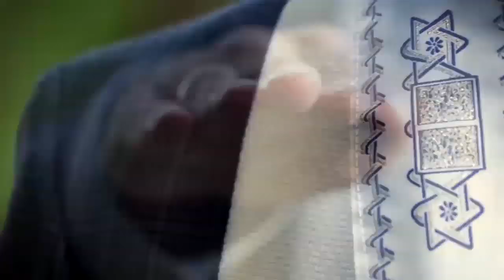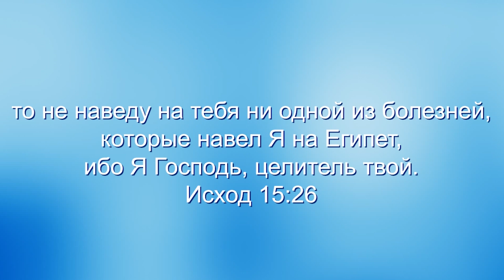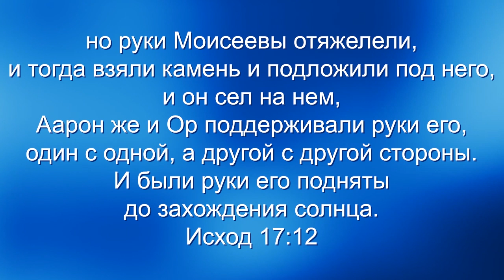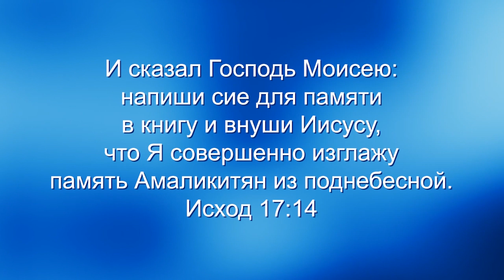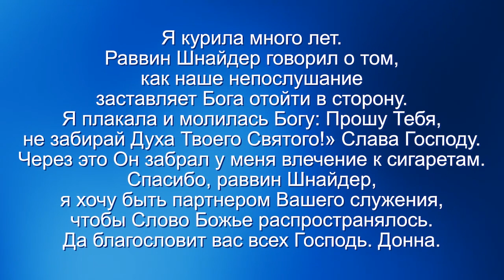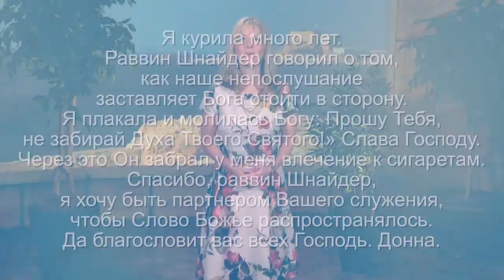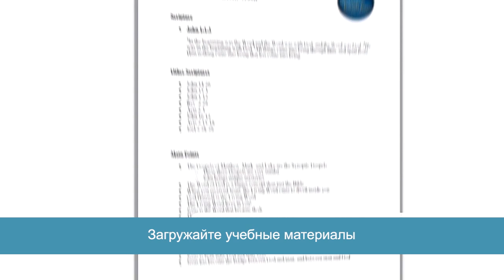Божьи имена завета. Яхвэ Нисси. «Узнавая еврейского Иисуса» (35)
В этом выпуске раввин Шнайдер будет рассматривать Имя Бога – Яхвэ Нисси. Если Вы – дитя Божье, то вы обречены на прорыв и обречены на победу. Бог любит вас. Это важная программа.

Вместе с раввином мы ищем места в Еврейской Библии, в ветхом завете, где Имя Яхвэ, личное Имя Отца, открывается Его народу через одну из спасительных функций Его благодати.
Бог говорит Моисею: « Твои праотцы знали Меня как Бога Всемогущего, как Эль – Шаддай, но по Имени Моему Яхвэ они не знали Меня. Это Имя Моё вовеки. И поэтому на протяжении всего ветхого завета личное Имя Отца, Яхвэ, открывается детям Израиля, через то, что Он совершает для них в Своей спасительной благодати.

Смотрите программу «Узнавая еврейского Иисуса»!